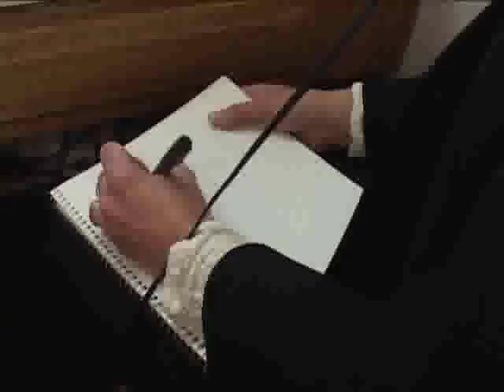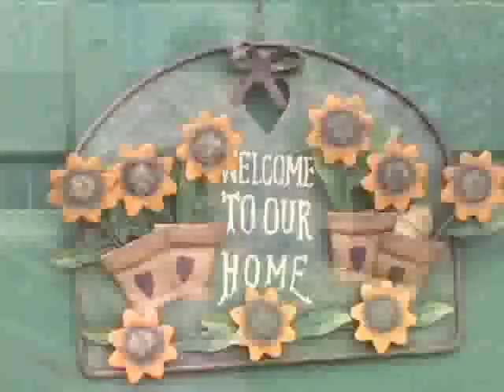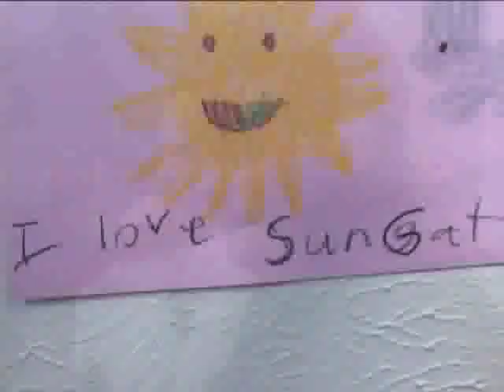SungateKids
Our mission is to provide comprehensive investigation and support services to victims of child abuse.

SungateKids is a Colorado based 501c3 nonprofit agency serving Colorado's 18th Judicial District which includes Arapahoe, Douglas, Elbert, and Lincoln Counties.

SungateKids offers a new way of serving abused children through a comprehensive approach to services for victims and their families. These programs are designed by professionals and volunteers responding to the needs of our communities.   We stress coordination of investigation and intervention services by bringing together professionals and agencies as a multidisciplinary team to create a child-focused approach to child abuse cases.   We are national leaders in providing forensic interviews to child victims of crime.